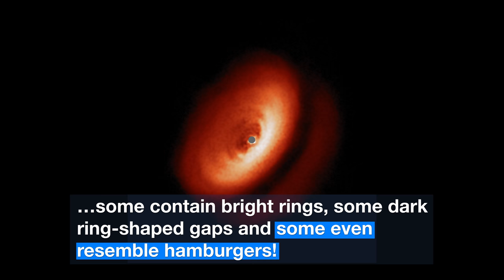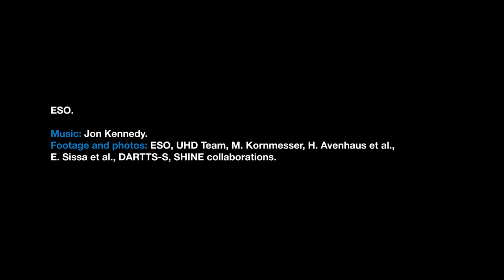ESOcast 156 Light: Weird and Wonderful Dusty Discs (4K UHD)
New images from the SPHERE instrument on ESO’s Very Large Telescope are revealing the dusty discs surrounding nearby young stars in greater detail than previously achieved. They show a bizarre variety of shapes, sizes and structures, including the likely effects of planets still in the process of forming.

Credit:
ESO

Editing: Nico Bartmann.
Web and technical support: Mathias André and Raquel Yumi Shida.
Written by: Stephen Molyneux, Calum Turner and Richard Hook.
Footage, photos and data: ESO, UHD Team, M. Kornmesser, H. Avenhaus et al., E. Sissa et al., DARTT-S, SHINE collaborations, H. Avenhaus et al./E. Sissa et al./DARTT-S and SHINE collaborations.
Directed by: Nico Bartmann.